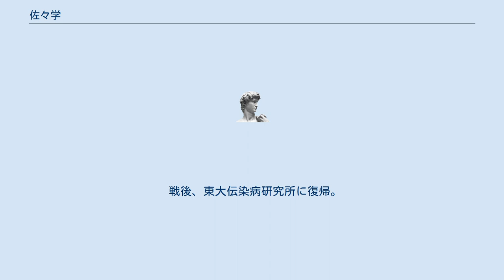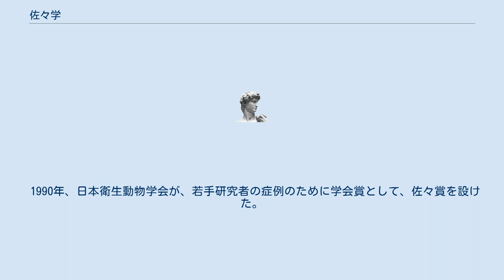佐々学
佐々 學（さっさ まなぶ、1916年3月14日 - 2006年4月10日）は、日本の寄生虫学者、衛生動物学者。
戦後日本の復興期に、八丈小島のマレー糸状虫症の研究など、公衆衛生の面で多くの業績を上げた。
 東京・神田に生まれる。
 第一高等学校、東京帝国大学医学部卒業。
東京帝大伝染病研究所に入る。
戦時中は海軍の軍医として東南アジアの国々を回る。
その間、ペナンや海軍軍医学校で蚊の研究を行う。
 戦後、東大伝染病研究所に復帰。
蚊やダニの研究に従事。
その後、家の中のダニや野外のツツガムシなどに関心を広げる。
1948年に第1回ロックフェラー財団留学生としてジョンズ・ホプキンズ大学に留学。
当時の日本は占領下で外交権を失っており、アメリカに駐在する日本の外交官も存在せず旅券法も公布されていなかった。
戦後から発行されるようになった日本国旅券の番号は80番であった。
 1958年（昭和33年）東京大学教授となり、1968年（昭和43年）東京大学医科学研究所長（第13・14代）。
1976年（昭和51年）に東大を退官。
1977年（昭和52年）10月国立公害研究所長（1980年1月まで）。
1979年（昭和54年）、野口英世記念医学賞受賞。
1982年（昭和57年）には富山医科薬科大学、1990年（平成2年）には新設の富山国際大学の学長に就任。
平成7年（1995年）に職を辞し、黒部川畔に環境福祉研究所を創設した。
 フィラリア症と蚊、ツツガムシ病とダニなど衛生上有害な動物（衛生昆虫、もしくは衛生害虫）、ユスリカなど環境生物を幅広く研究。
ツツガムシ病である土佐のほっぱんの病態を解明した。
 1990年、日本衛生動物学会が、若手研究者の症例のために学会賞として、佐々賞を設けた。
佐々は、この時富山医薬大学を退官し、富山国際大学に新しい学長として赴任するところで、自らの研究歴を振り返って、一文を寄稿している。
 2016年には、彼の生誕100年に当たるということで、日本衛生動物学会が、佐々の功績を改めて顕彰し、病気を媒介する虫のコントロールと生物を利用した環境改善を訴えた彼の功績を改めて再認する記念事業を展開した（記念事業は既に終了している）。